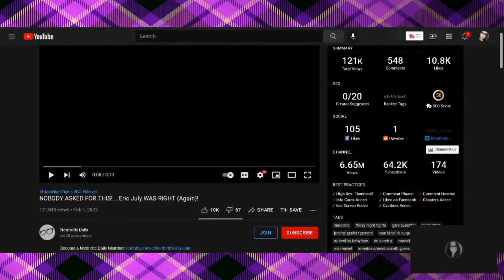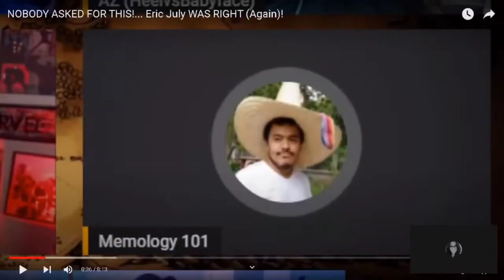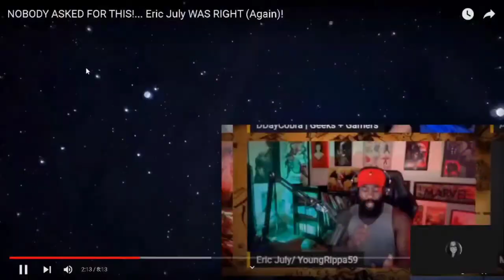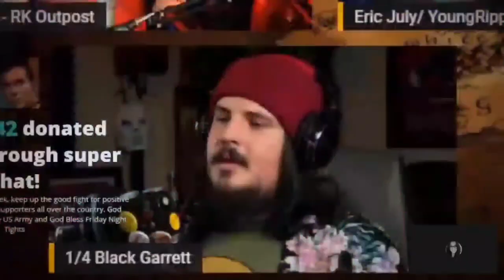The Never Ending Lies and Gaslighting of "Comics" Youtube....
Simon Barnett
Pinehawk99
Raymond Candela
GPSpector
David L
Daniel Guitron
TKnotatpost
John Le
Authenticity Seeker
Brian K
satchell78
RC Scott
The duke
Marcos R.
Razor-sharp Though...
Alexander Leonard
Welcome To The SH!T Show
Jason Johnson
Jeffery Carnes
Robert Willing
Caligula Bear
Kenny G
Swany Rivers
Lisa Donahue
MuddledMess
Jas
Valin Rook
Raymond Candela
The Killing Joke
Beau Scott
Brian K
Biggles
Macy R
Rob Lynch
Mathew Drew
John Le
Brandon Allen
Alyssa Annette Ybarra
Brian Hawkins
Chris
David Raiford
B L
Ryan Deckert
Mizen Barbarossa
Jerm Debo
Ruakar
-McTwizz-
Jade Wheatley
Zach Richmond
JDthecomicotaku
Mighty Paws
Kato Rone
Steve Glaskar
Dav Roz
Timothy French
Mike Buckner
Brucey
Jeffrey Alan Carnes
Anne Holyday
Nitrosgal 2
Sylvia La Chiva
JD2981
GPSpector
J Threefingers
Björn Persson
Lil Poetboy
2nd Street Marvel
Saggy Melonz
ResonantJustice
Nicholas Mullarkey
Angela Clark